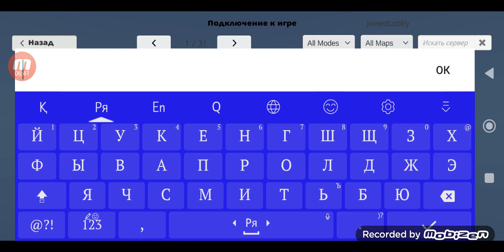Обнова чикен ган вышла